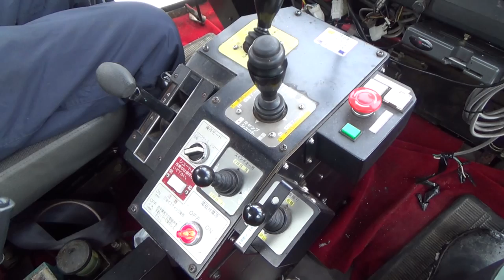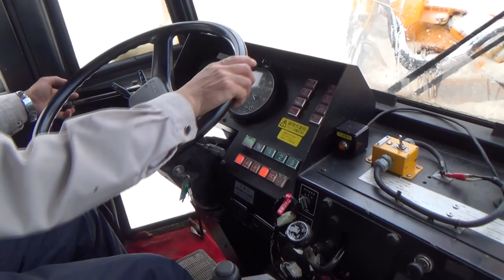運搬排雪（湯沢維持出張所管内）北陸技術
民家が連なる場所や積雪が多くなり道路幅員が狭くなった場合にロータリ除雪車とダンプトラックを使って雪捨て場に持ち込みます。
ロータリ除雪車とダンプトラックの連携が見事です。